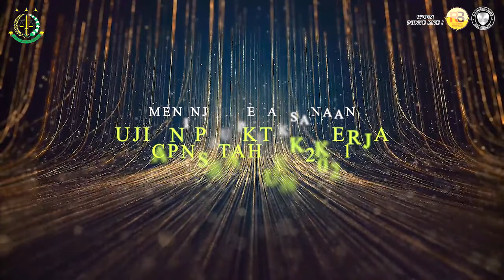KUNJUNGAN KERJA JAKSA AGUNG MUDA PEMBINAAN KEJAKSAAN AGUNG RI DI KEJAKSAAN TINGGI KALIMANTAN BARAT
Pada hari Senin, tanggal 13 Desember 2021, pukul 09.00 Wib, Kepala Kejaksaan Tinggi Kalimantan Barat Dr. Masyhudi, SH, MH, Wakil Kepala Kejaksaan Tinggi Kalimantan Barat Junimal Hutagaol, SH, MH, para Asisten dan Koordinator menerima Kunjungan Kerja Jaksa Agung Muda Pembinaan  (Dr. Bambang Sugeng Rukmono, SH, MH) didampingi  Kepala Biro Kepegawaian Kejaksaan Agung RI (Katarina Endang Sarwestri, SH, MH), dalam rangka meninjau secara langsung Ujian Praktek Kerja CPNS Tahun 2021 Kejaksaan Tinggi Kalimantan Barat, bertempat di lantai 3 Kantor Kejaksaan Tinggi Kalimantan Barat.

Dalam sambutannya Jaksa Agung Muda Pembinaan memberikan motivasi dan menyampaikan bahwa Ujian Praktek Kerja CPNS Tahun 2021 Kejaksaan Tinggi Kalimantan Barat dilakukan secara objektif, sehingga siapa yang lolos ataupun yang tidak lolos dalam ujian tersebut bisa keliatan apakah jejaknya bisa terukur sehingga objektifitas ini dapat dikedepankan, dan diharapkan kepada seluruh peserta Ujian dalam mengerjakan soal-soal tidak buru-buru, gunakan waktunya dengan baik, dan lebih teliti dalam mengerjakan soal.

Selanjutnya dalam kesempatan yang sama Kepala Kejaksaan Tinggi Kalimantan Barat menyampaikan bahwa suatu kehormatan bagi Kejaksaan Tinggi Kalimantan Barat atas Kunjungan Kerja Jaksa Agung Muda Bidang Pembinaan beserta rombongan dan menjadikan motivasi dan semangat kepada seluruh jajaran Kejaksaan Tinggi Kalbar dan para peserta  Ujian Praktek Kerja CPNS Tahun 2021 Kejaksaan Tinggi Kalimantan Barat.

Kegiatan ini berlangsung dengan melaksanakan protokol kesehatan yang sangat ketat dengan menerapkan 5M.